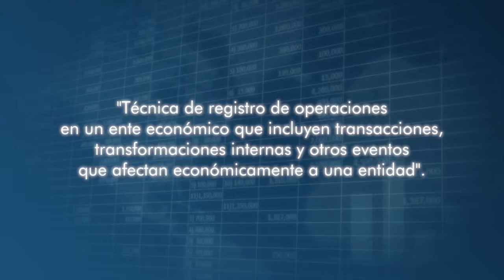Definición y alcances de la contabilidad